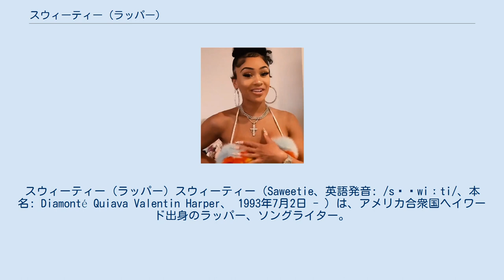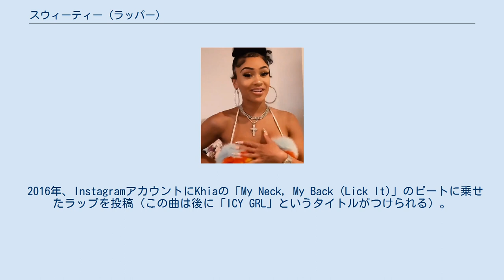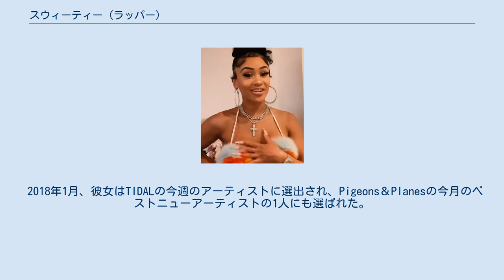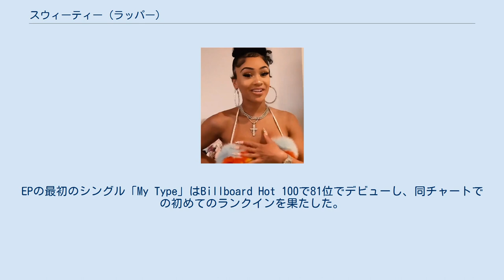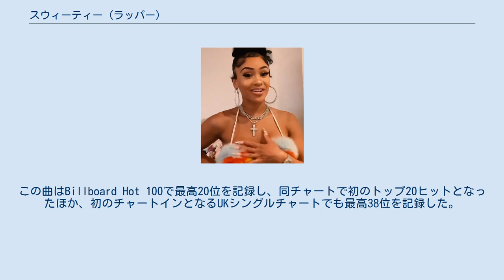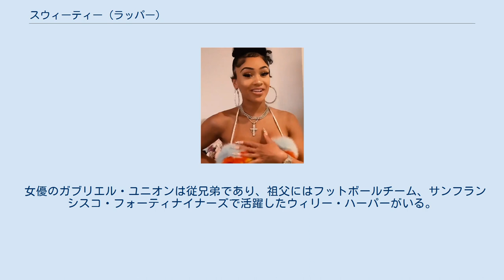スウィーティー (ラッパー)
スウィーティー (ラッパー) スウィーティー（Saweetie、英語発音: /səˈwiːti/、本名: Diamonté Quiava Valentin Harper、 1993年7月2日 - ）は、アメリカ合衆国ヘイワード出身のラッパー、ソングライター。
デビューシングル「ICY GRL」で注目を集め、レコードレーベルWarner RecordsとArtistry Worldwideと契約。
2018年3月16日にデビューEPである『High Maintenance』をリリースした。
2019年3月には2枚目のEP『Icy』をリリースし、収録シングル「My Type」はBillboard Hot 100で21位を記録した。
 1993年7月2日、カリフォルニア州ヘイワードでフィリピン人と中国人のハーフの母とアフリカ系アメリカ人の父の間に生まれた。
14歳のころから曲を書き始めたが、本格的に曲を作り始めたのはラッパーのニッキー・ミナージュに触発されたことがきっかけ。
高校を卒業後、サンディエゴ州立大学に入学しコミュニケーションとビジネスを専攻。
その後、南カリフォルニア大学に編入しコミュニケーションの学士号を取得した。
そして、大学を卒業後ラッパーとしてのキャリアに注力し始める。
 2016年、InstagramアカウントにKhiaの「My Neck, My Back (Lick It)」のビートに乗せたラップを投稿（この曲は後に「ICY GRL」というタイトルがつけられる）。
2017年夏にこの曲が彼女のSoundCloudアカウントでリリースされると、後に彼女のマネージャーとなる音楽プロデューサーおよびA&RエグゼクティブのMax Gousseの目に留まることになる。
また、この曲はインターネット上でも注目を集め、ミュージックビデオはYouTubeで1億回を超える再生回数を記録した。
 「ICY GRL」のヒットに続き、同じ月にフリースタイルラップ「High Maintenance」をリリースした。
この曲には彼女がキッチンでラップをしている様子を収めたショートクリップも添付されており、これはInstagramやTwitterで話題を呼んだ。
同年10月には、DRAMの「Gilligan」をサンプリングした曲「Focus」のビデオをリリースした。
 2018年1月、彼女はTIDALの今週のアーティストに選出され、Pigeons＆Planesの今月のベストニューアーティストの1人にも選ばれた。
2月には、第52回スーパーボウル中に放送されたリアーナの化粧品ブランドFenty Beautyのテレビコマーシャルで主演の1人を演じた。
同月、Warner RecordsおよびマネージャーであるMax Gousseが代表を務めるレコードレーベルArtistry Worldwideと契約を結んだ。
 レーベル契約に続き、2018年3月16日、初のEPとなる『High Maintenance (ハイ・メンテナンス)』をリリースした。
シングル「ICY GRL」は同年6月にアメリカで50万枚相当を販売したことを意味するゴールド認定を受けた。
2019年9月には100万枚相当の販売を意味するプラチナ認定を受けた。
 2019年3月29日、2枚目のEP『Icy (アイシー)』をリリースした。
EPの最初のシングル「My Type」はBillboard Hot 100で81位でデビューし、同チャートでの初めてのランクインを果たした。
その後、曲は21位でピークを迎え、彼女の初のトップ40ヒットとなった。
 2019年8月23日には、ジェネイ・アイコとシティ・ガールズを客演に迎えたリミックスがリリースされた。
 2020年6月20日、発売予定のデビューアルバム『Pretty Bitch Music (プリティ・ビッチ・ミュージック)』からリードシングル「Tap In」をリリースした。
この曲はBillboard Hot 100で最高20位を記録し、同チャートで初のトップ20ヒットとなったほか、初のチャートインとなるUKシングルチャートでも最高38位を記録した。
7月2日にはアルバムのプロモーションシングルである「Pretty Bitch Freestyle」を発表した。
 7...